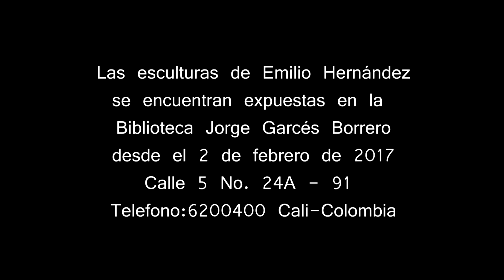Mis Líneas Fúrcias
MIS LÍNEAS FÚRCIAS es el nombre de la exposición del escultor Emilio Hernandez. Su trabajo se caracteriza por la creación de figuras humanas estilizadas.